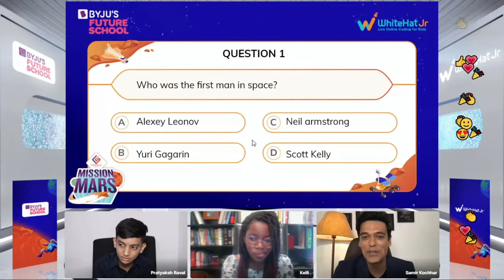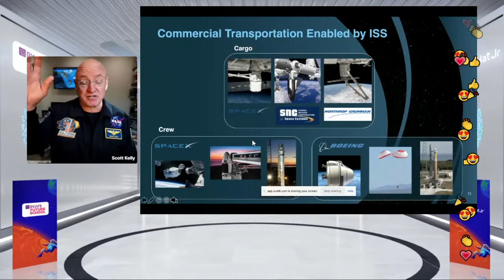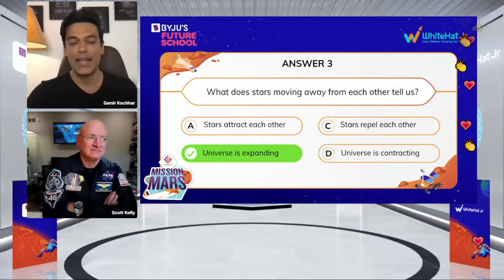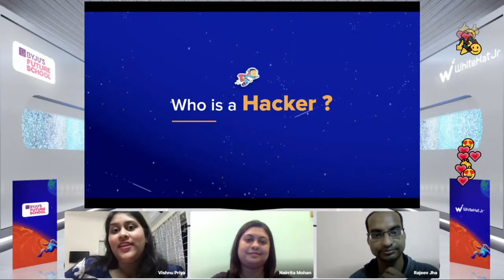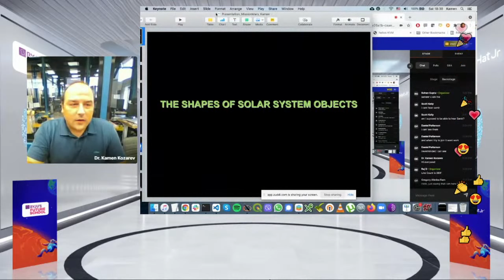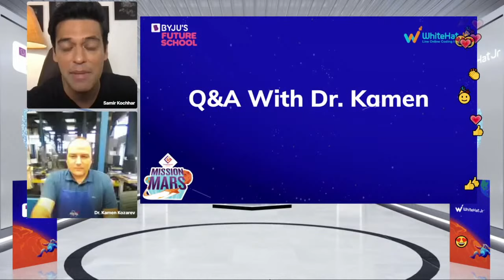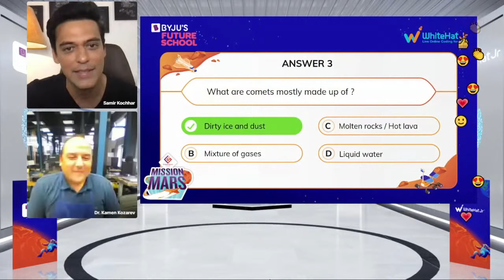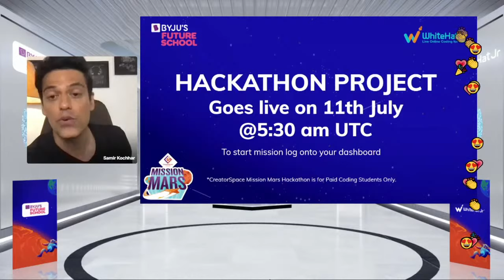CreatorSpace - Mission Mars | Get Ready For A Whole New Space Adventure! | July 10, 2021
Time for a smooth lift off from Earth and a perfect landing in space!
Join us for the third edition of CreatorSpace, Mission Mars on July 10, 2021.

Meet former NASA Astronaut Scott Kelly in his live session “Mission Human Space Flight”
Get to know the secrets of the Sun and solar system with Dr. Kamen Kozarev in his live session “Space Science and Exploration”
Learn Hackathon tips and tricks by Rajeev Jha in his live session “Hackathon 101”

Date: July 10, 2021
Time: 7:30 pm (IST), 10:00 am (EDT)

Make your kids Math Confident, by helping them learn mathematical concepts in the context of everyday scenarios, and leveraging these concepts to create solutions for real-world problems.

Start a lifelong passion for 'Music' by mastering an instrument with WhiteHat Jr's 1:1 curriculum. Now, your child can learn technical skills through songs they like, compose songs and build confidence through live performances. WhiteHat Jr's innovative games and engaging projects make the process of learning music even more thrilling!
Book your FREE Music trial class right away, as you DON'T need an instrument for this session

WhiteHat Jr provides LIVE 1:1 coding classes for Grade 1 – 12 kids, with a mission to empower a whole generation of young minds, to become creators versus consumers of technology. Now, with more than 10 million hours of coding expertise, WhiteHat Jr brings its best practices and learnings to Create with Math course, the new age method of teaching Math using technology, to Grade 1-8 kids.

In the process of learning and creating, they are equally focused on the performing skill, wherein they make high quality music education accessible to every child. The Perform With Music course aids children in learning technical skills through songs they like, and practice them through the suite of engaging games.